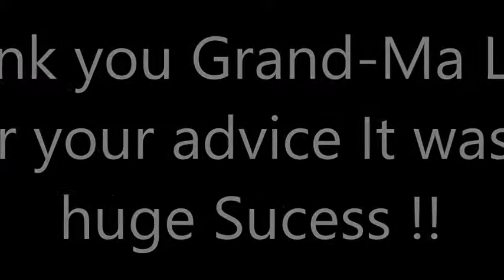Thank You grand ma !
thanks to your good advice everything went well and it did not stick this time  and we successfully made some cake pop ! Got great idea's from YOYOMAX , took us a few times to get it good but we got it !